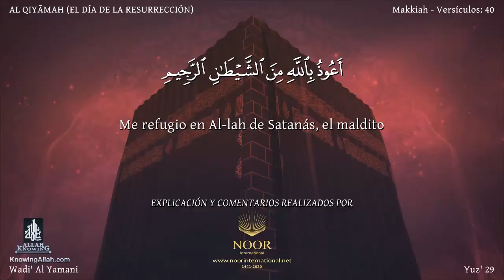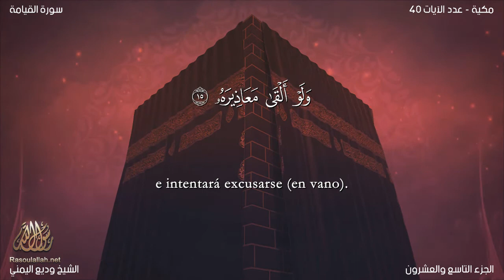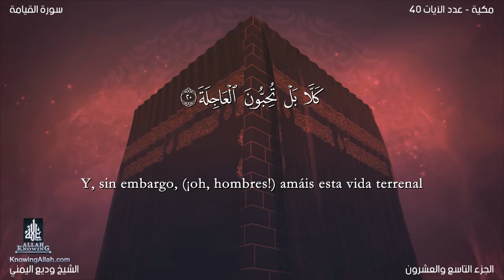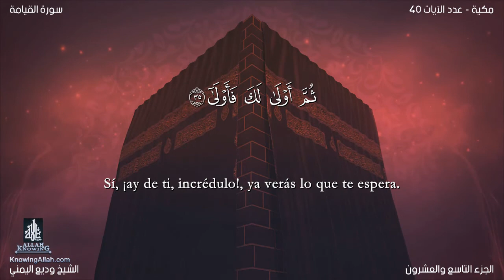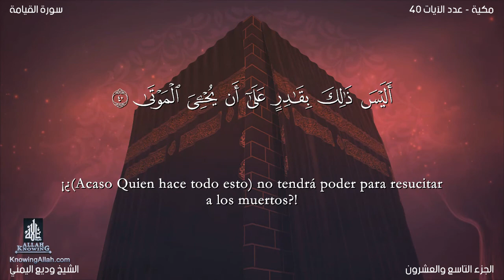El coran en Español:75. Sura AL QIYĀMAH/wadi' al yamany: Traducción española (castellano)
Sura AL QIYĀMAH (EL DÍA DE LA RESURRECCIÓN)  Esta sura fue revelada en La Meca durante el período temprano. Consta de 40 aleyas.